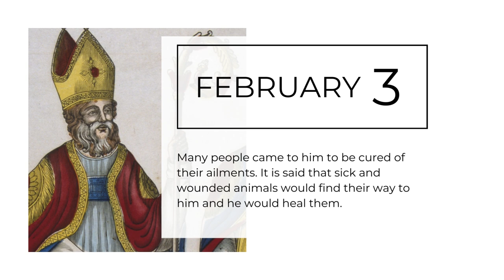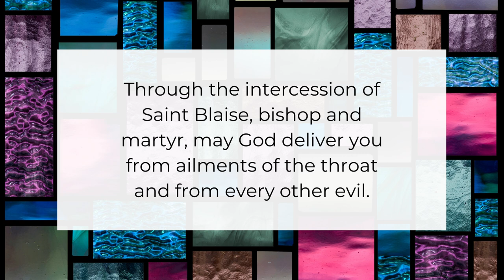Who Is Saint Blaise?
St. Blaise was a fourth century bishop. He is known for his miraculous works. It is said that sick and wounded animals would find their way to him and he would heal them. But he is perhaps best known for healing a child who had a fish bone caught in his throat. For this reason, it is common to bless throats on his feast day.